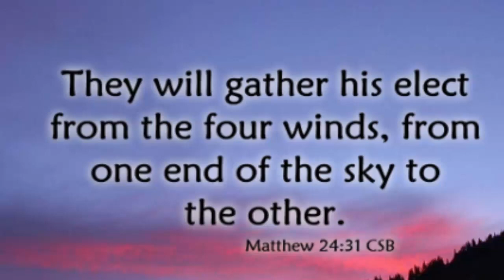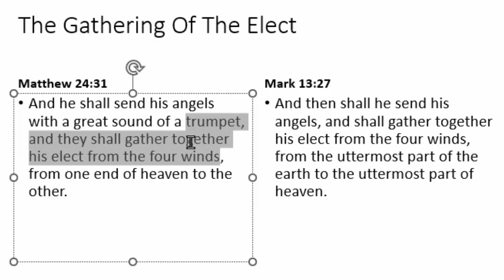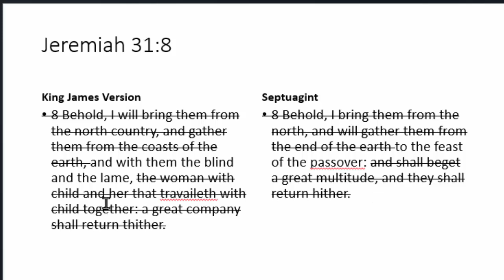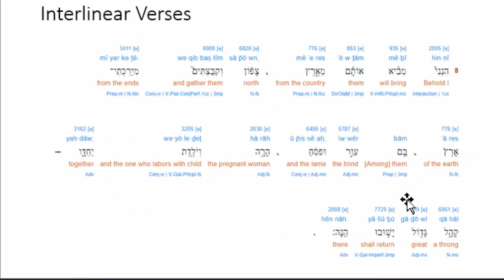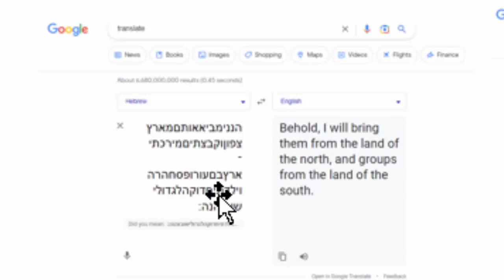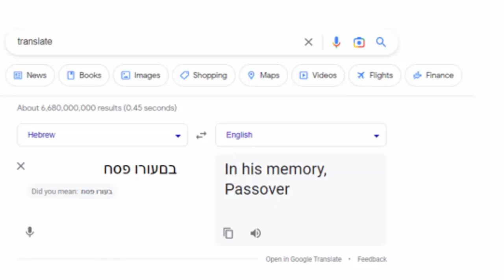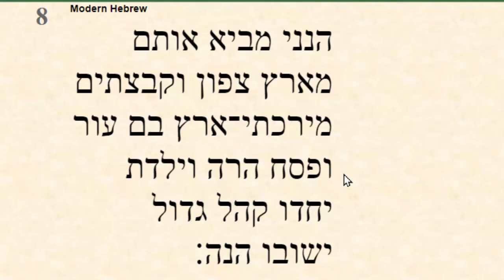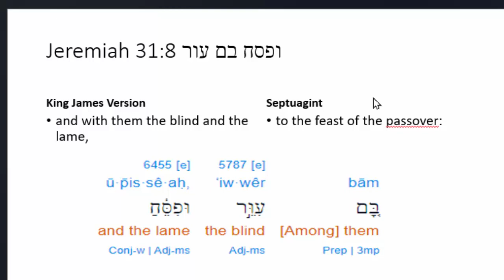Elect Bride Will Be Gathered At Passover April 4th, 2023? 144,000 Receive Seals "The Marriage Feast"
Now we have timing for the Gathering of the Elect. Hidden in the Septuagint translation are text state the exact feast day of the Gathering of the Elect Bride of Christ to our Messiah. Some will associate this Gathering with the Rapture of the Church.